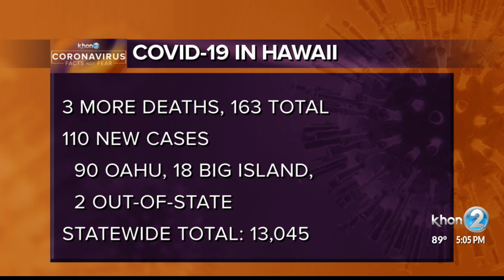Coronavirus: DOH reports 110 new cases, with 3 additional fatalities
The Department of Health reported 110 new cases of COVID-19 on Oct. 7 for the state: 90 cases are from Honolulu County, 18 cases are from Hawaii County and 2 cases are Hawaii residents diagnosed out of state.